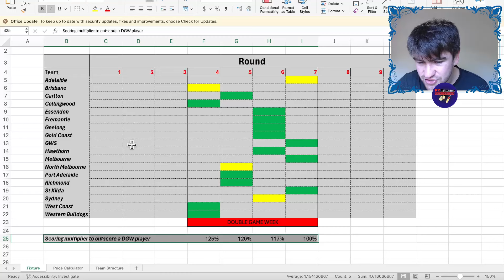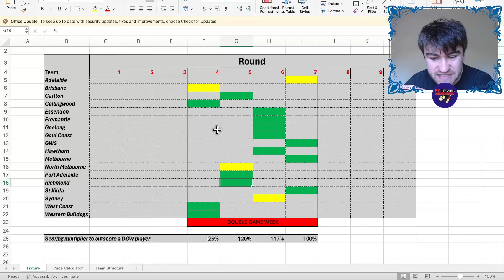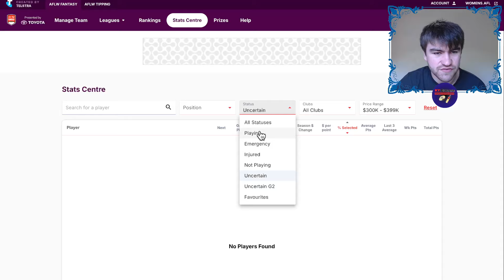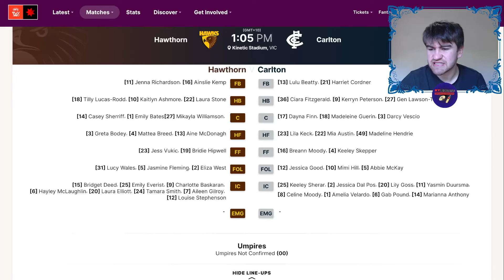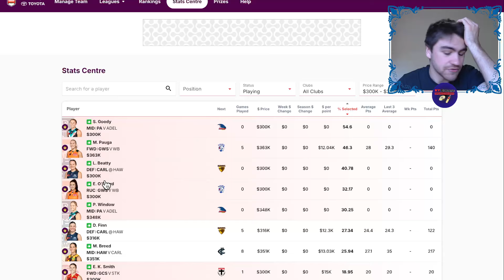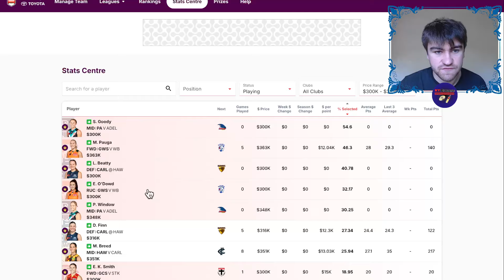AFLW Fantasy 2024 Rookie Talk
Join me in my latest YouTube video where I Talk about some rookies debuting or playing in Rd1. I discuss the importance of choosing the right rookies with the new feature of double game weeks in round 4-7.